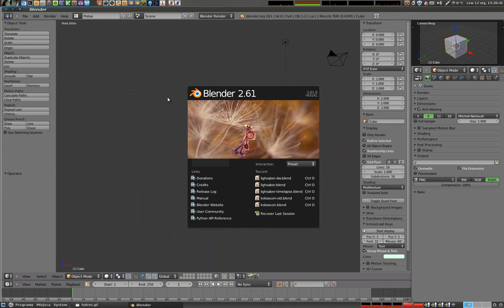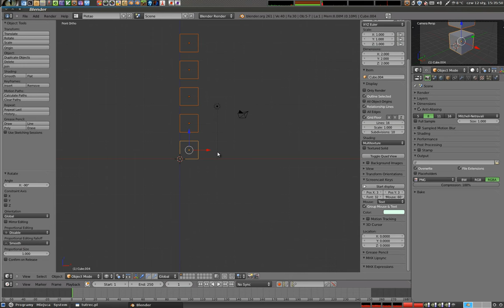Polski Kurs Blendera - Kursor 3D / Pivot Point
Materiał prezentujący zasady pracy z kursorem 3D, czyli z pivotem. Omówione jest miejsce, do którego wstawiamy obiekt oraz metody sposób określania punktu odniesienia dla transformacji. Pokazuję też jak można transformować jedynie środki obiektów, zamiast całych obiektów. Więcej na zapraszam!